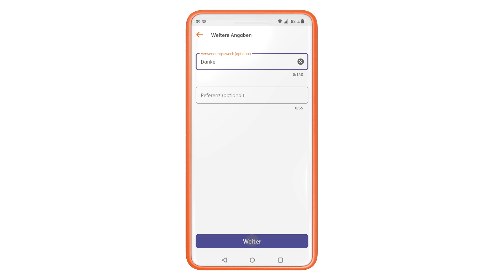Überweisung tätigen mit der ING App